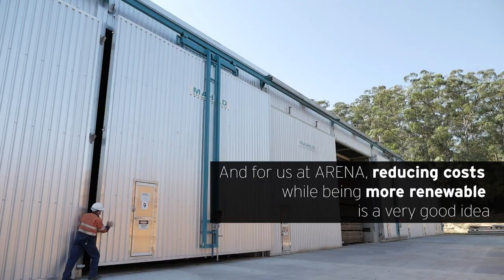Boral Timber Biofuel Project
The Australian Renewable Energy Agency (ARENA) has announced up to $500,000 in funding to Boral Timber, a subsidiary of Boral Limited, to investigate the feasibility of building a ‘second-generation’ biofuels refinery using the waste sawmill residues from the Boral Timber Hardwood Sawmill at Herons Creek near Port Macquarie.